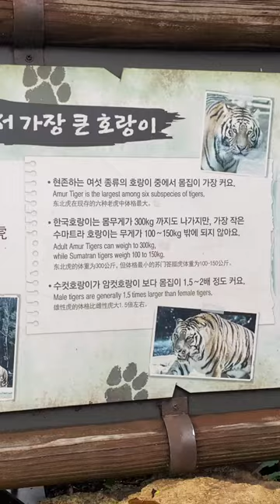Amur Tiger at Zootopia, Everland, South Korea